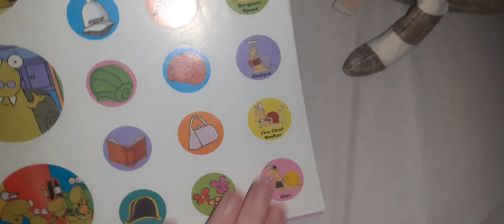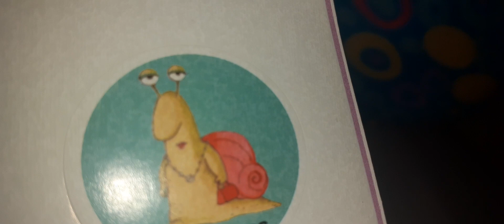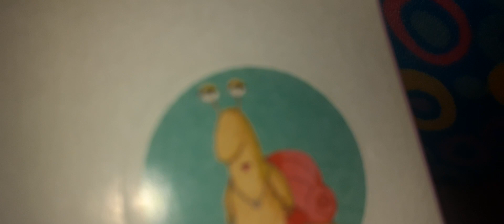Plush Island - Episode 1 (TV Time)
don't ask about @ThatLittlePuff on the thumbnail

Eric and Penny watch stunts on TV, Gampy does a quiz, Pink Yarn Yoshi hosts the news and a game of Dance Dance Dance is along the way.

DO NOT DISABLE COMMENTS - THIS MAY BE ONLY INTENDED FOR PEOPLE 13 AND UP. SOME OF THE JOKES YOU MAY HEAR MIGHT BE UNSUITABLE. MOST OF IT IS SUITABLE, HOWEVER.